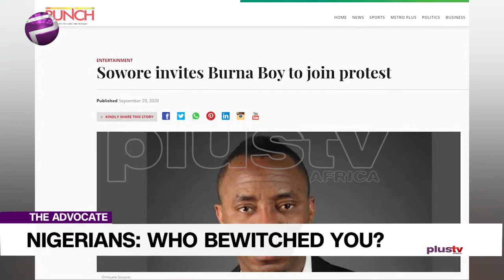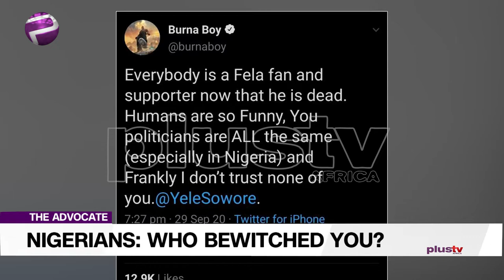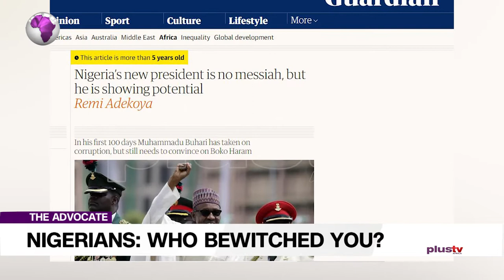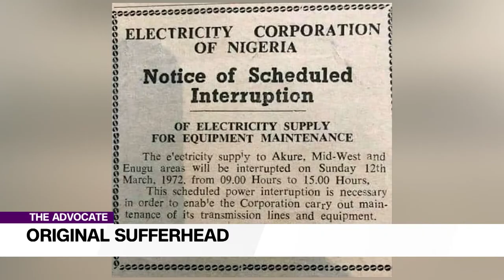Who Bewitched Nigerians?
Every citizen has a right to vote and be voted for. Why then do we attack people for supporting someone we believe is a failure in government? Why don’t we use the same energy to face the people in government to demand that they do better?